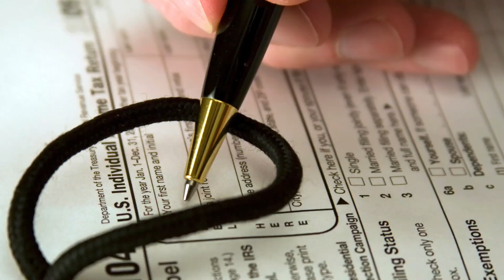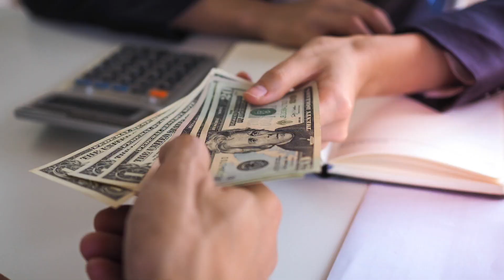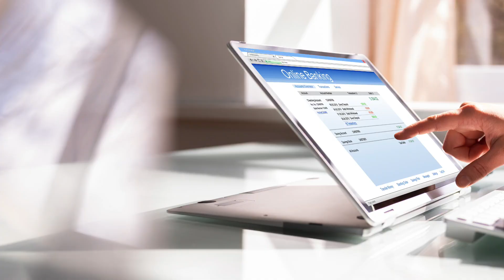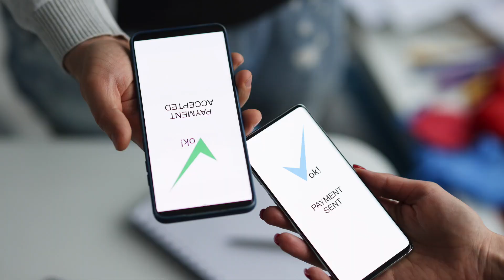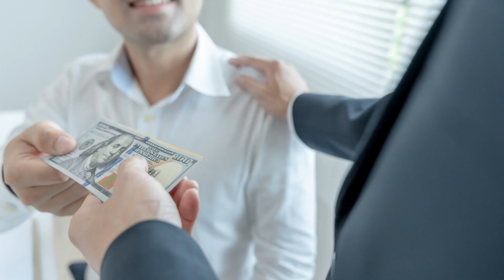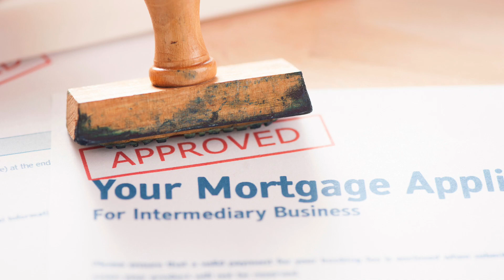My spouse doesn't need my alimony...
Permanent alimony is really hard to modify or terminate, but Attorney Manny Segarra will help you set free by explaining the loophole. If the persona receiving alimony is living with someone or in supportive relationship... This is your chane!

Attorney Manny Segarra has been a member of the Florida Bar since September 2000. Offices located in Miami Dade County and Orange County Florida.